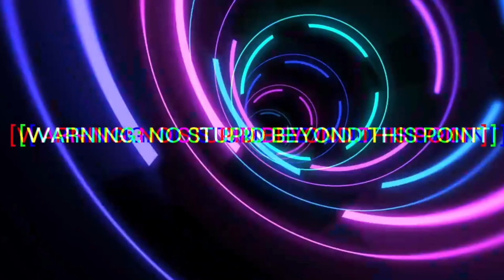Mt. Taragon Cup CLASH Day 1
Realistically do you want to sit through a 1 hour long video? maybe not. but i do :D so that's all that matters! anyways! love yoU! bye!